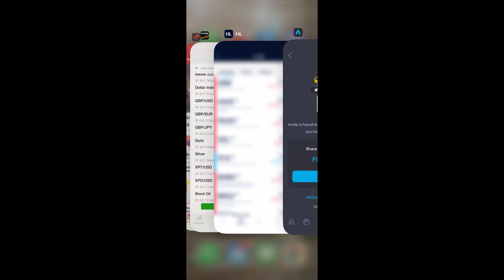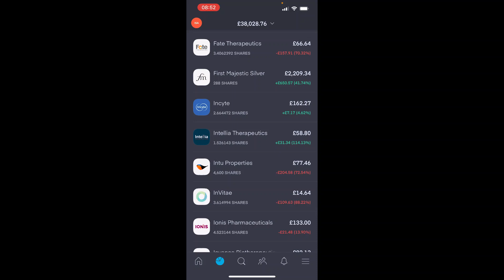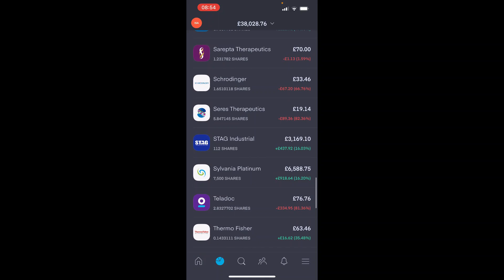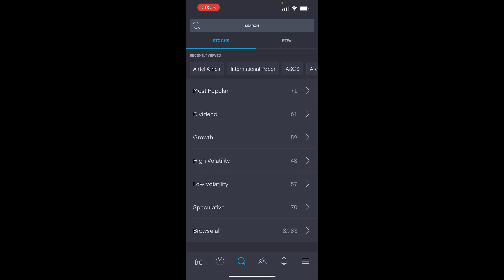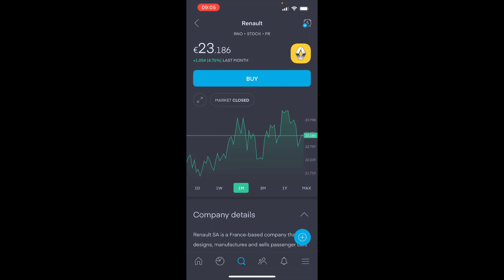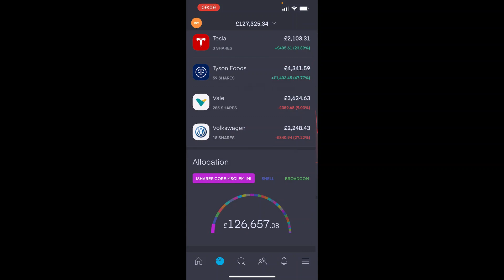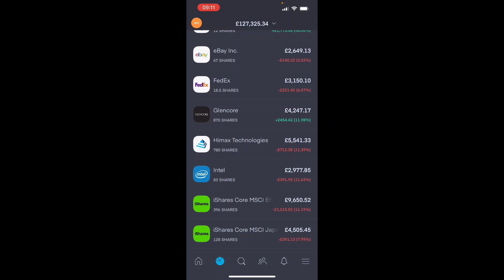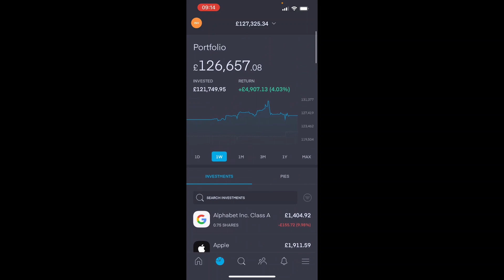Stock Portfolio UK Episode 97 £210,000 - Rate Hike Craziness (07/05/2022) Trading212 ISA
This is my UK Stock Portfolio in a Stocks and Shares ISA. Episode 97 So the Fed put rates up but said they won't do 0.75% next month and this has shook markets about.